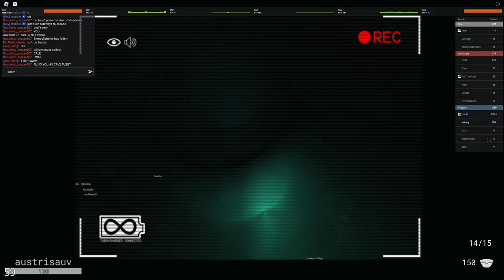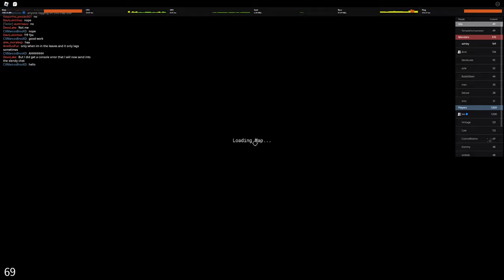slendytubbies vs redux v3.0 playtest 3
ends early cuz i wanted to clip but forgot game bar stops recording if u clip oops either way not much different from the last playtest other than new mapzz so yea